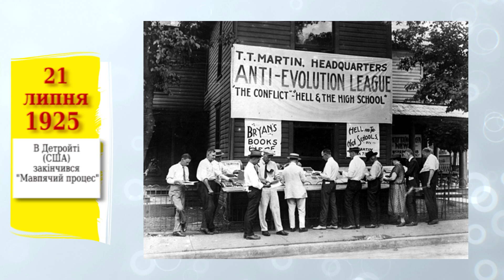Цей день в історії: 21 липня